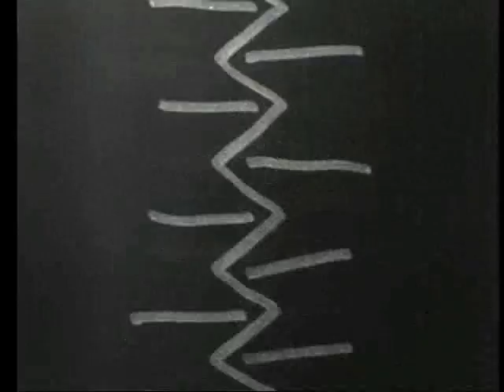Kernadam part 1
Experimental Film. Psychedelic journey into the timeless myths, visions, and musics by D.A.V. This is part 1 of 3.